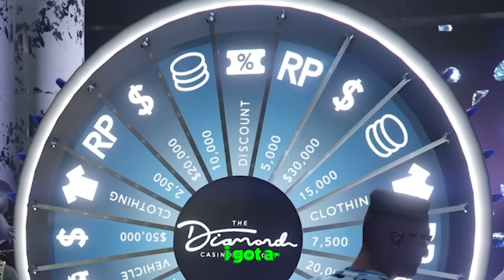This GTA 5 Race made me wanna break my monitor (I swear)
Edited by: @TheBobster